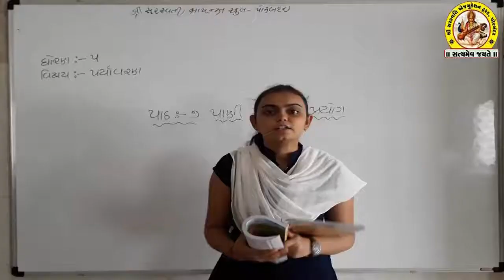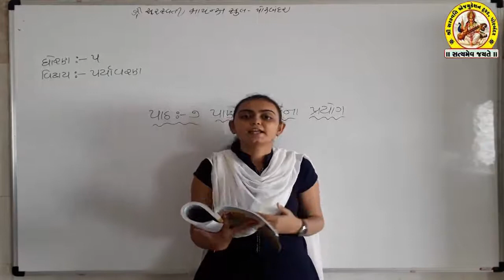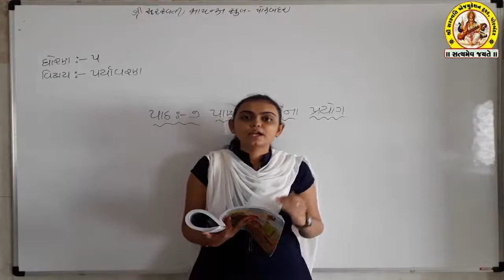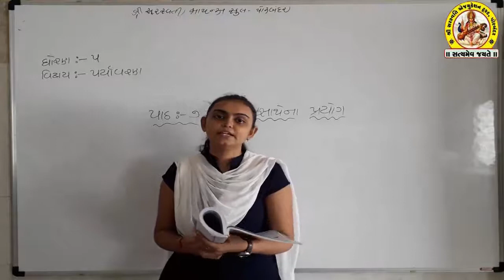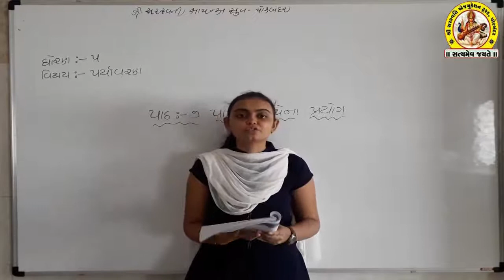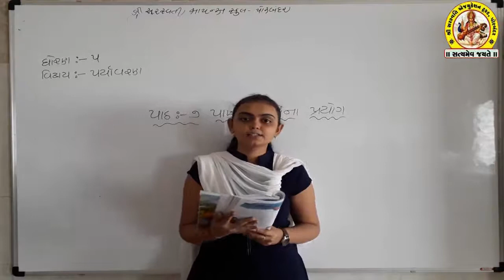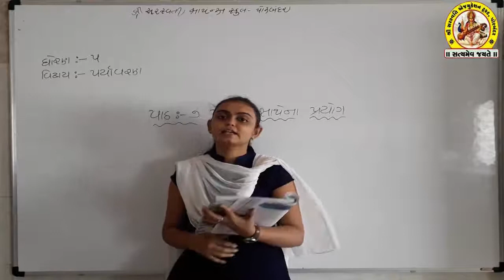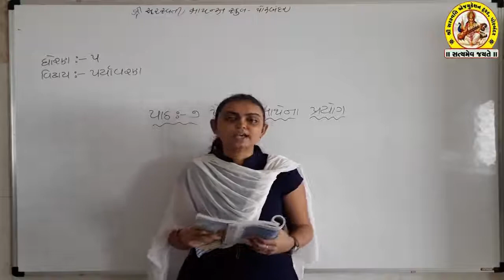SHREE SARASWATI SCIENCE SCHOOL,PORBANDAR STD-5 SUB-AASPAAS